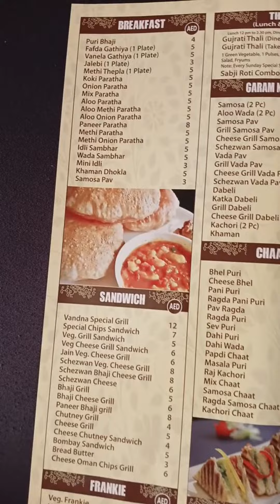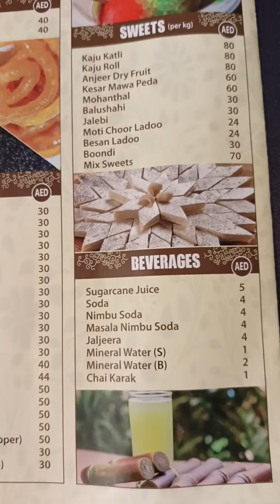Vandana Chats # Near Rolla # Sharjah